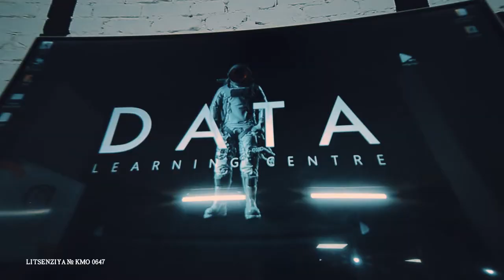Siz IT soha mutaxassissi bo'lishni istaysizmi? “DATA” innovatsion texnologiyalar markaz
Siz IT soha mutaxassissi bo'lishni istaysizmi?

“DATA” innovatsion texnologiyalar markazi
💻 web dasturlash
📱 Android dasturlash
🎥 Video montaj
📐Arxitektura va dizayn yo’nalishlari bo’yicha 3 oydan 5 oygacha bo’lgan kasbga o’qitish kurslariga taklif etadi!

😎Darslarni professional mutaxassislar olib borishib, amaliy mashg’ulotlar kompyuterlar bilan jihozlangan coworking hududida bo’lib o’tadi.🥳

🎓Kurs yakunida qatnashuvchilarga sertifikat beriladi

☎️ Telefonlarimiz:
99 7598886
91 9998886